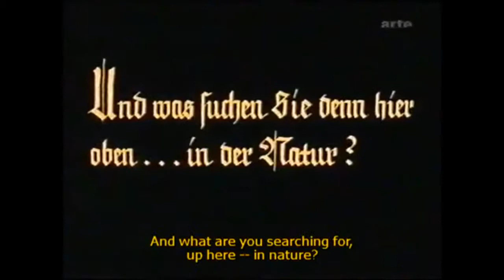Die Heilige Berg (1926) - The Meeting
"- It must be beautiful up there
- Beautiful - severe [hart] - and dangerous!
- And what does one look for up there- in nature?
- One's self!"